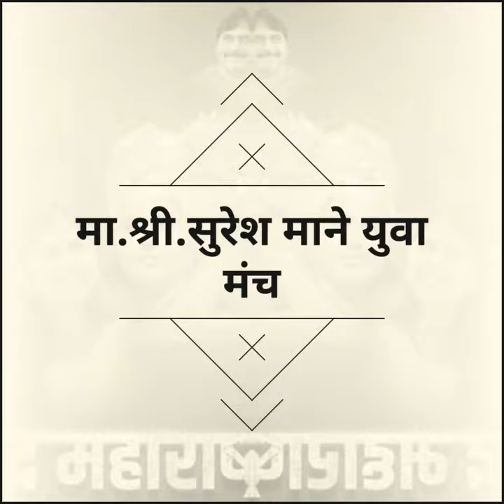👑Suresh mane song 👑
मा.श्री.सुरेश माने युवा मंच